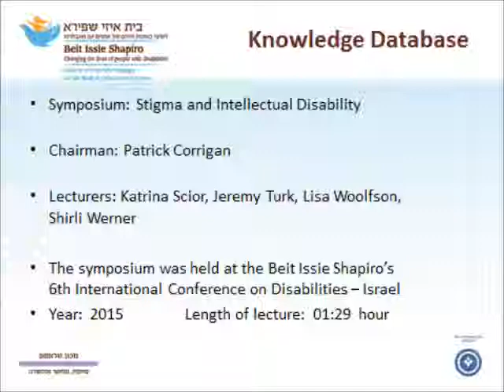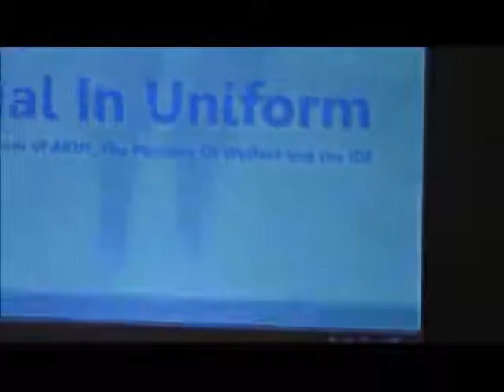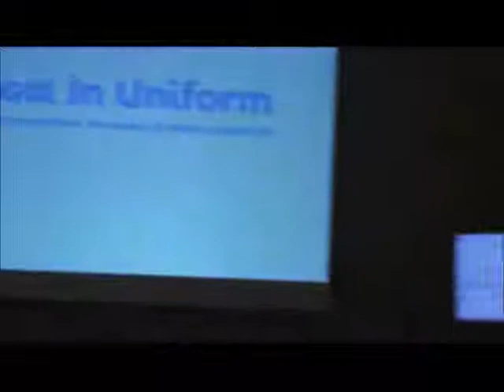Symposium: Stigma and Intellectual Disability